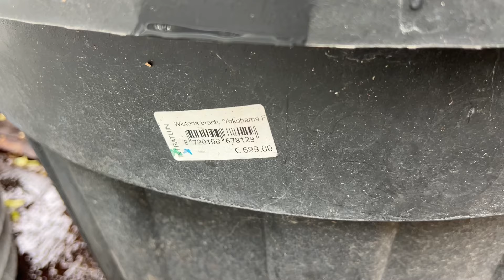Tour pela decoração de Páscoa - loja de plantas, decoração e segunda mão